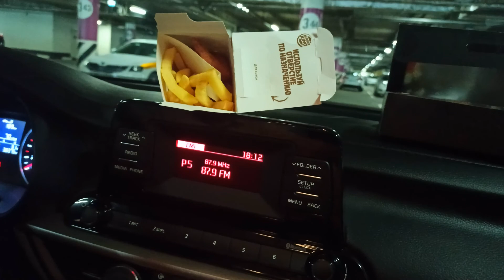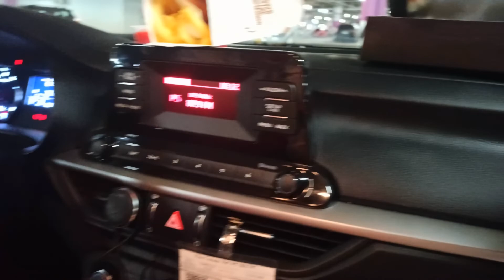VLOG: УГАДАЙ, ЧТО ЗА ГОРА. 12.07.2021